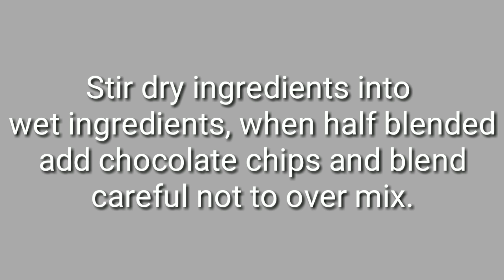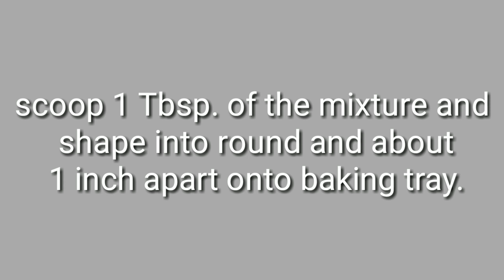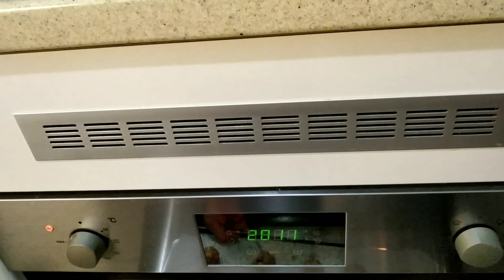HOW TO BAKE CHOCOLATE CHIPS COOKIES || PERFECT SNACKS FOR KIDS